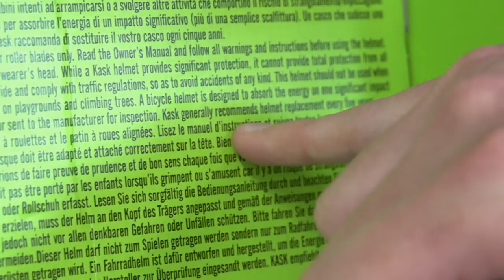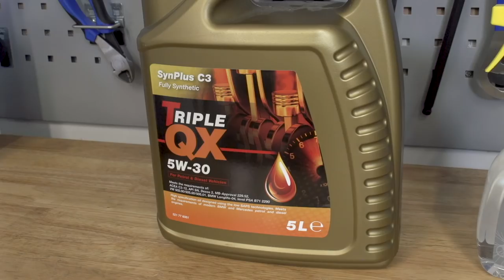How To Care For Your Bicycle Helmet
In association with KASK. All opinions expressed at the presenter's own.

It's the last week you can pre-order the GCN Winter Fan Kit at the GCN shop!

Bike helmets do not last forever. If you look at the safety manual, or indeed, inside the box, you will see that you need to replace them in the event of an accident, or regardless, just every few years, which a lot of people do not do. People do not replace their bike helmets often enough. And I completely sympathise with that. It can be incredibly frustrating to have to throw something in the bin when to all intents and purposes it looks absolutely fine.

So, with that question at the forefront of our minds, I though I'd take advantage of a long time relationship with our friends at Kask, and actually ask them why you do actually need to replace your helmet every few years, and then perhaps most importantly, how can we better look after our helmets in order to try and extend their life spans?

Most bike helmets are made out of EPS, which is the kind of polystyrene substance on the inside here. Cheap ones and expensive ones alike. And it is currently the best material available with which to make bike helmets out of. However, it does have its limitations. Firstly, what you need to know is that actually it's the EPS that absorbs the energy of the impact in the event of a crash. But, according to Kask, and this was completely new to me, there is a linear relationship between the thickness of the EPS at the point of impact, and its ability to absorb energy, which is fine, until you start looking at all the little dents over your helmet. Because, just a one millimetre deep dent on a 20 millimetre thick section of EPS will mean that it will have lost 5% of its ability to absorb impact. It, of course, depends on where the dent is, and the direction of the impact. But, I think that's kinda freaky. Especially when you then start to look at the helmet in this newfound light. So, point number one about trying to make your helmet last longer is actually to protect it from wear and tear, bumps and knocks. So that means particularly, I think, when storing it, and also transporting it. Bear in mind what we just learned about EPS.

What about larger impacts then, like actually falling off your bike, or dropping your helmet from a height? Well, one of the other things that we need to know about EPS is that damage can actually be completely invisible. So Kask said that in testing over the years, they've actually witnessed the helmet failing what's called the chinstrap test. As a result of invisible cracks in the shell that were sustained through a previous impact test, which is actually, you'll be pleased to hear, a standard testing procedure.

If you'd like to contribute captions and video info in your language, here's the link 👍